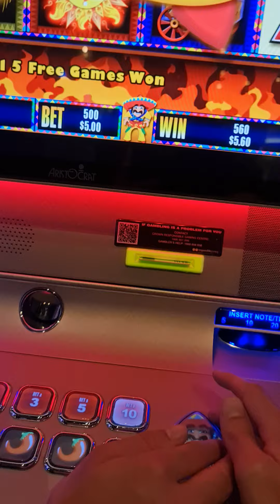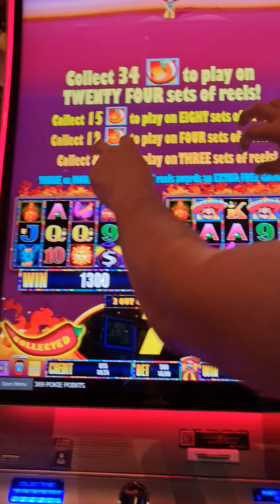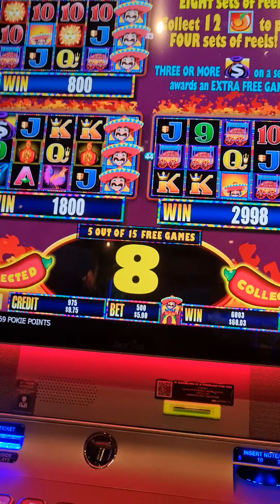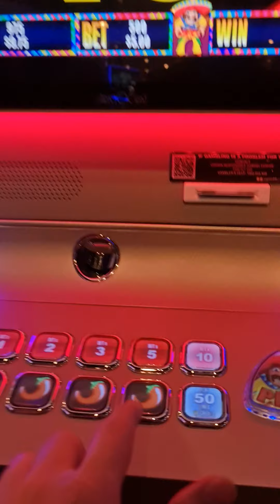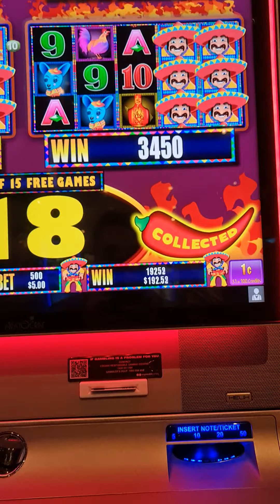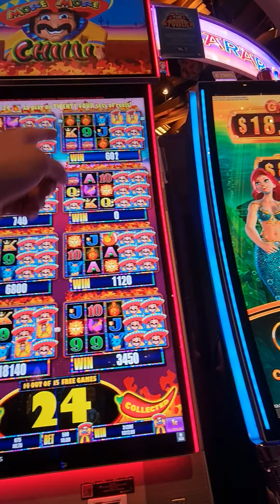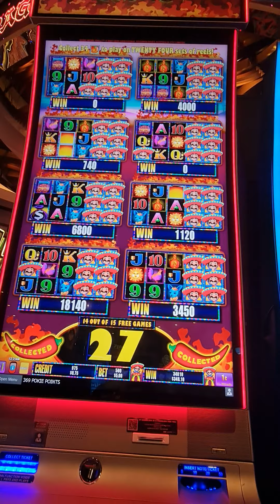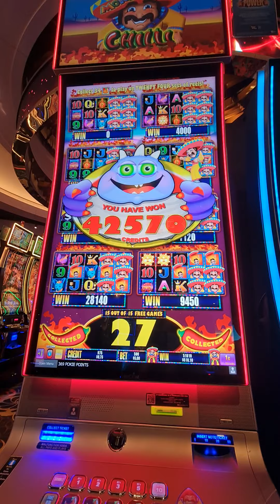Mooooreeeee more chillies 🌶🌶